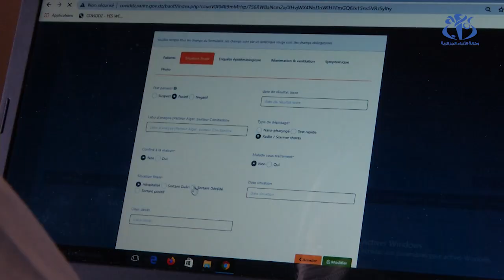كوفيد-19 : تحويل جل المصالح الاستشفائية لاستقبال مرضى كورونا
الجزائر (واج) - قرار وزير الصحة بخصوص تحويل المصالح الاستشفائية للتكفل بمرضى كورونا لم يؤثر على سير الاستعجالات الجراحية التي خصصت لها مصالح مشتركة بعيدا عن مرضى كورونا-19.